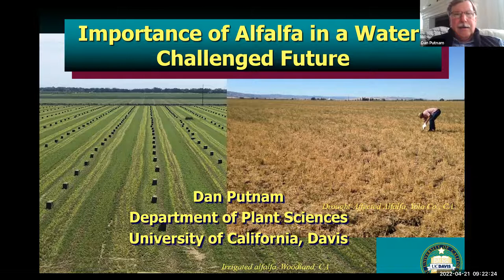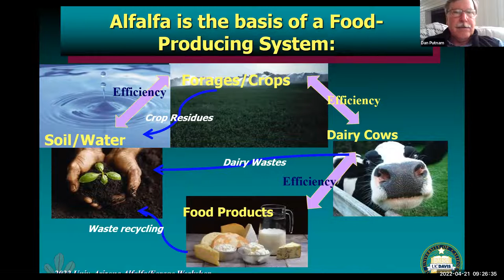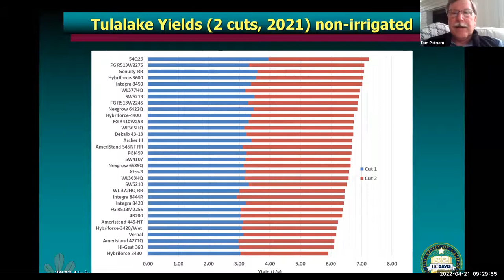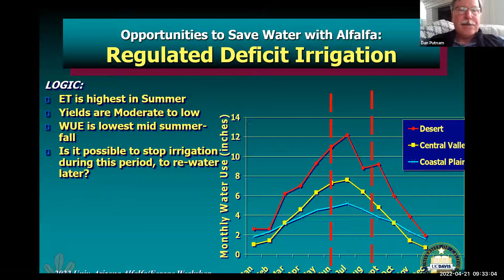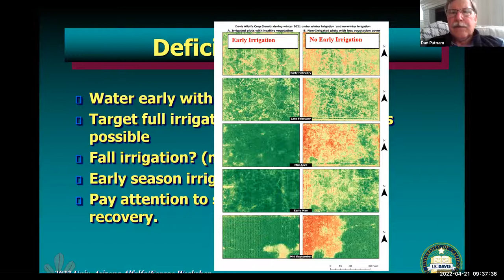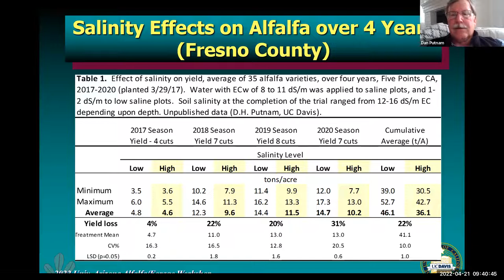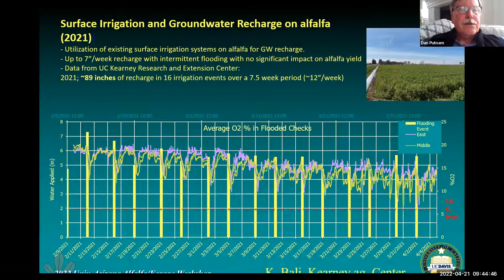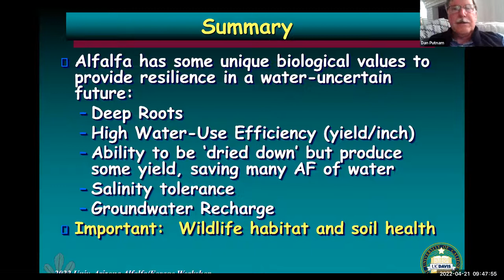The Important Role of Alfalfa in an Uncertain Water Future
Dr. Dan Putnam

2022 Annual UA Alfalfa & Forage Workshop - April 21, 2022